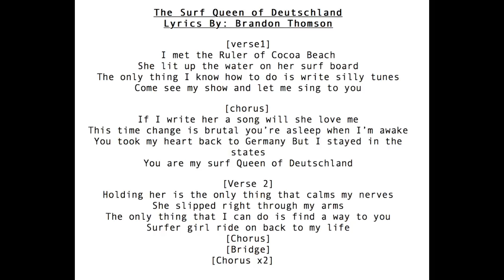The Surf Queen of Deutschland - Brandon Richie